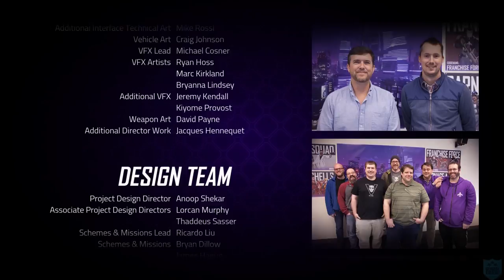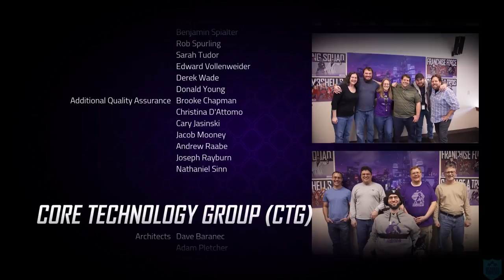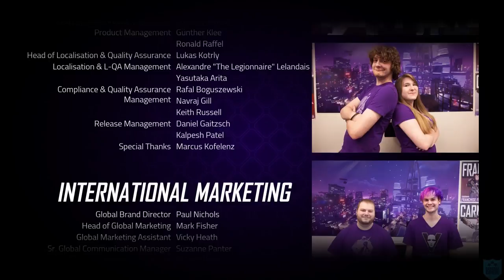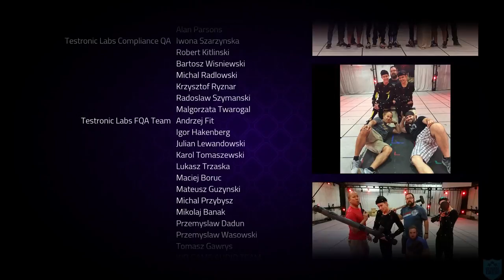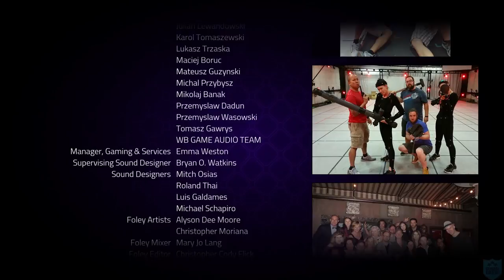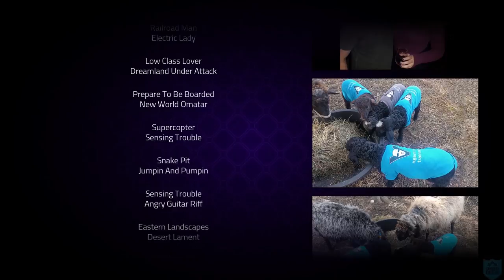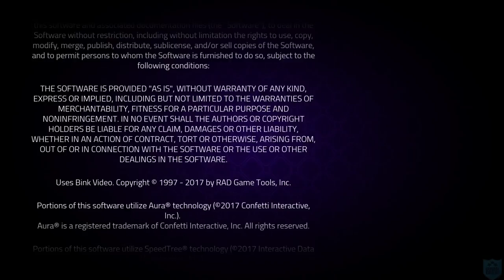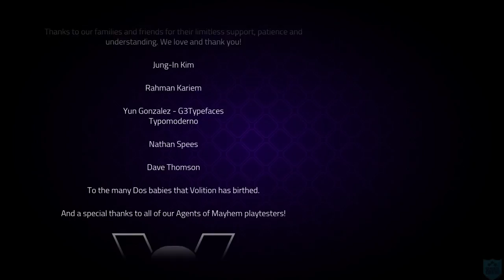[PS4PRO] Agents of Mayhem - FULL GAME MOVIE (ALL STORY CUTSCENES) [1080P] FULL HD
This video includes all of the main story cutscenes comprising the campaign of Agents of Mayhem. All of the individual character cutscenes during the introductions and bonus missions will be added together in a separate video, since those short stories are completely unrelated to the main storyline of the game. Enjoy!